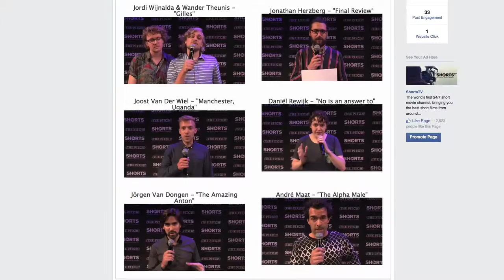THE PITCH: NETHERLANDS FILM FESTIVAL - JANUARY 2016